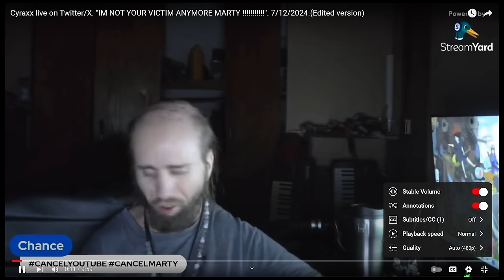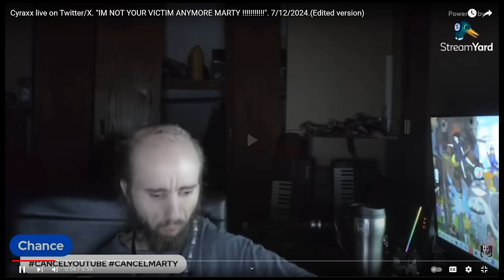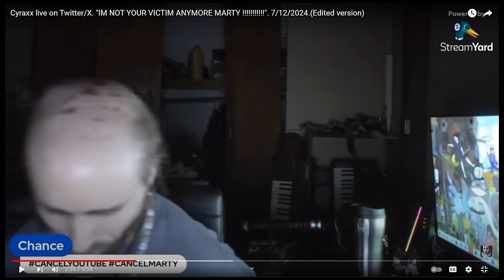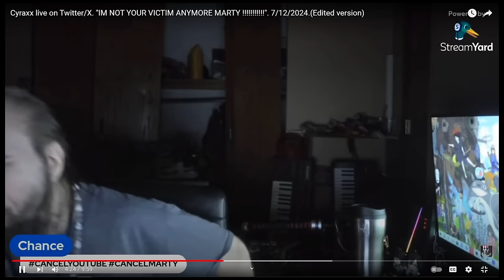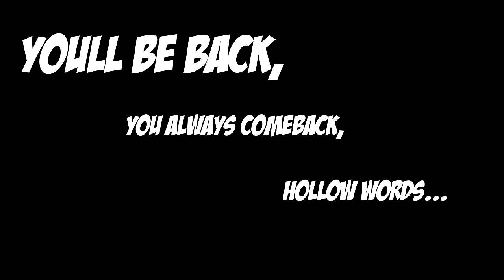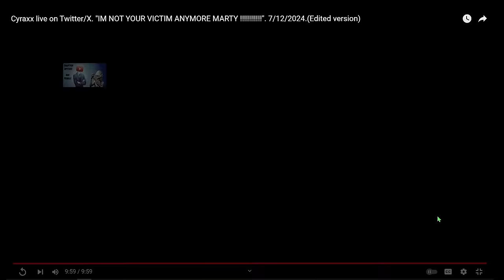An Apology We Will Never See - How To Corral a Cow With False Senses of Security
Cyraxx solidifies his opinion he's not a LolCow by being a LolCow, Welcome to the Farm, usually when an urban animal is introduced to a farm, it means euthanasia. That's debatable here. Everything is Subjective.